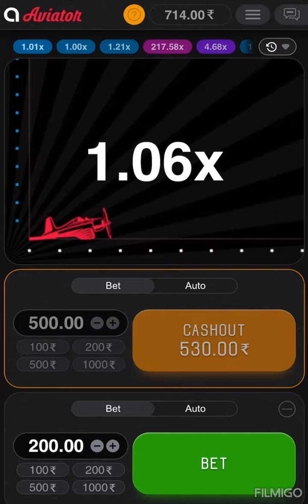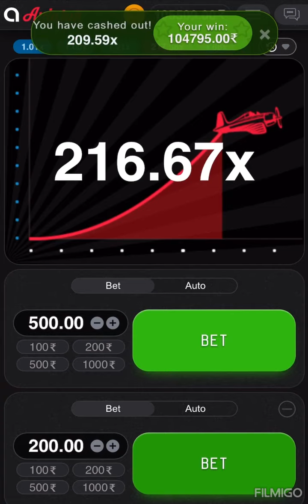Aviator predictor active code v4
Aviator predictor hack available v4 v6 v12 It's paid low price 55$
Real hack 100%

Contracts Us: admin deal

✈️ Aviator Predictor for 1XBET - 55$
✈️ Aviator Predictor for 1WIN - 55$
✈️ Aviator Predictor for CASINO-X - 55$
✈️ Aviator Predictor for CHILLBET - 55$
✈️ Aviator Predictor for GGBET - 55$
✈️ Aviator Predictor for MELBET - 55$
✈️ Aviator Predictor for MOSTBET - 55$
✈️ Aviator Predictor for PARIMATCH - 55$
✈️ Aviator Predictor for PIN-UP - 55$
✈️ Aviator Predictor for POKERDOM - 55$

✈️ AVIATOR PREDICTOR (FOR ALL BOOKMAKERS) - 200$

🤑 Apple of Fortune - 33$
💪 Dragons Gold - 33$
🛀 Thimbles - 33$
❤️ Higher vs Lower - 33$
💎 Wild West Gold - 33$